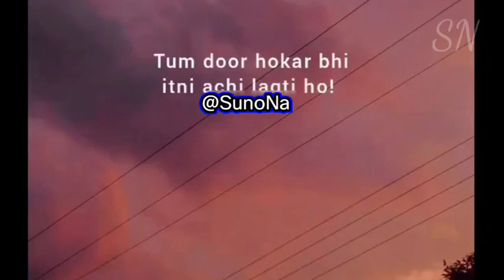उम्मीद जिन लोगों से थी वह लोग हमें तनहा कर गए